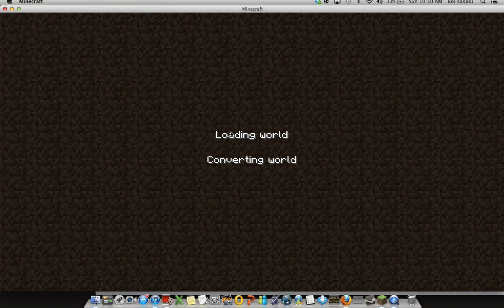Let's play Minecraft Episode 1 Creeper bomb